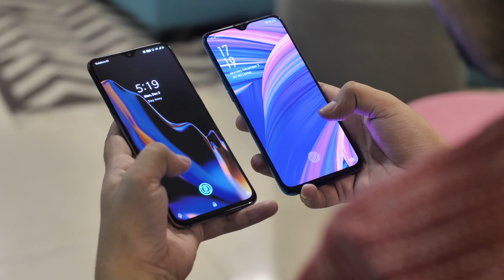In-display Fingerprint Scanner Comparison - Oppo R17 Pro vs OnePlus 6T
In-display Fingerprint Scanner Comparison. Tested at the Beebom Office